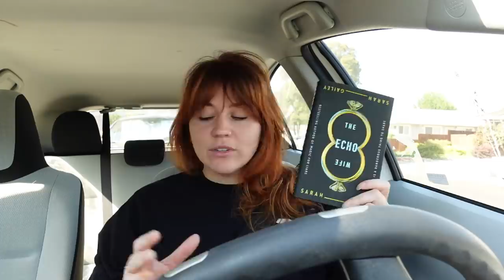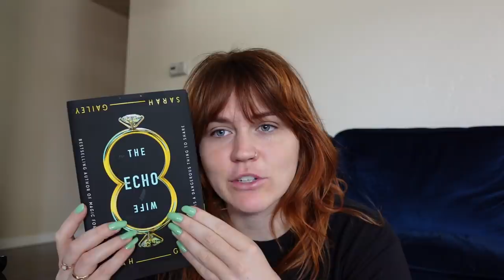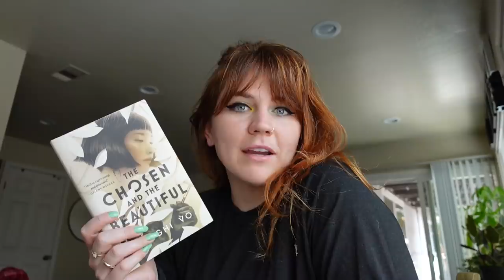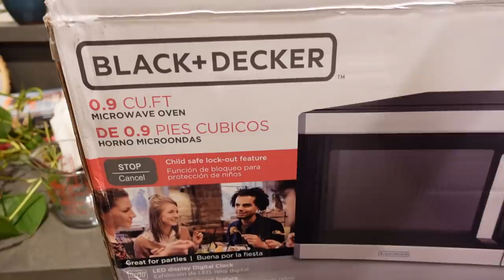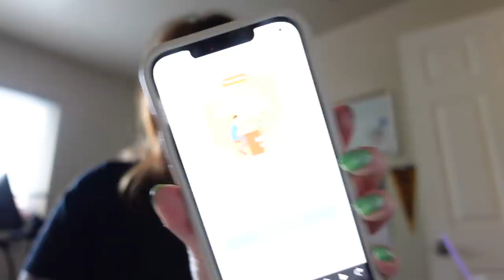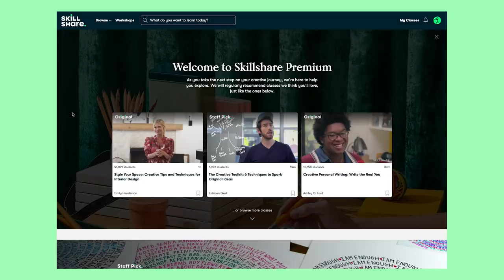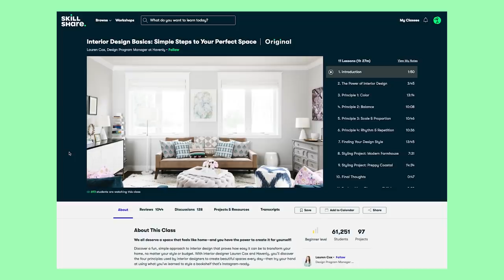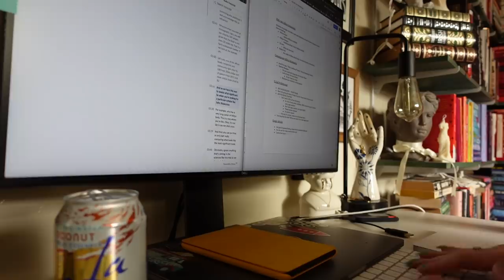READING VLOG ⛱ bookclubs and tattoos [cc]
some creators i love that i hope you love too!

(i'll earn a free audiobook when anyone use my link to start a new membership! no pressure, just wanted to let you know!)